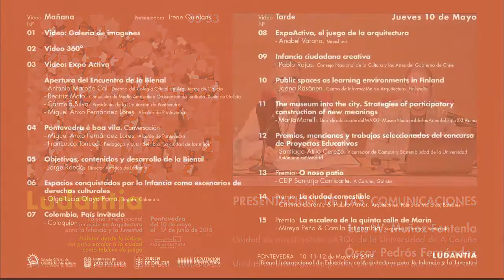LUDANTIA 35 Com_Presentacion 05':06"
Ludantia: I Bienal Internacional de Educación en Arquitectura para la Infancia y la Juventud. Pontevedra mayo-junio 2018
Lista de Reproducción con todos los videos del encuentro:
"Presentación de las Comunicaciones", por Luis Walter Muñoz y Oscar Pedrós, responsables del comité cientifico.